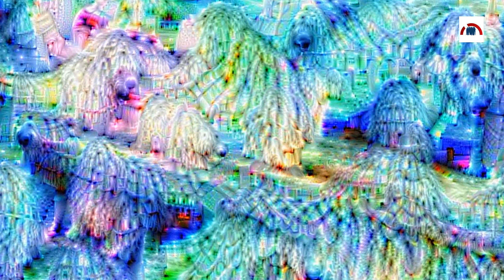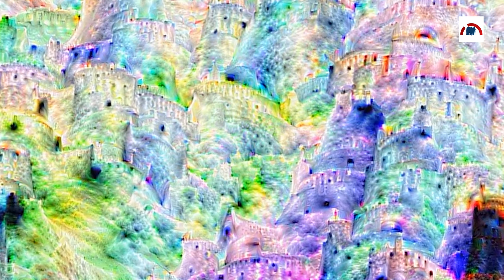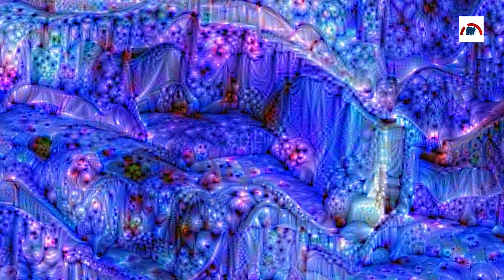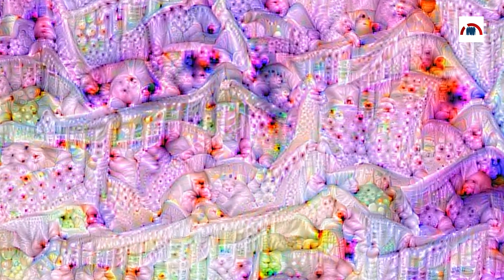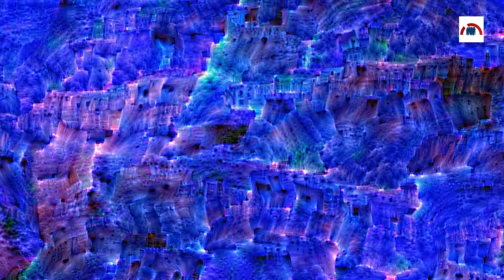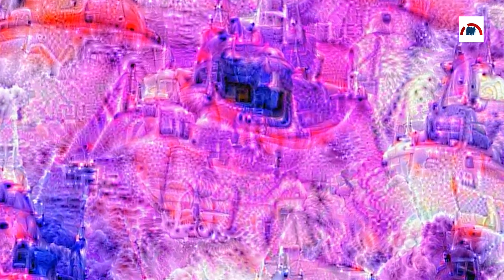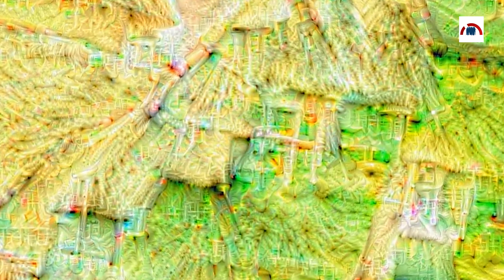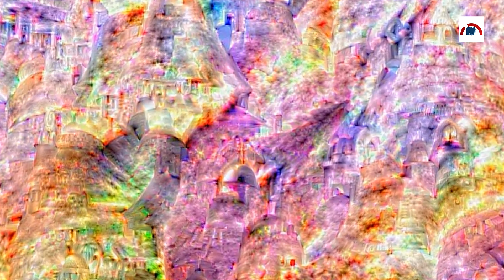10 hours of LSD hallucinations with Beethoven Sonata Relax Music - Studying, Sleeping, Concentration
10 hours of LSD hallucinations with Beethoven Sonata Relax Music - Studying, Sleeping, Concentration

These are hallucinations generated from deep learning software like google deep dream and neural net, made to recreate psychedelic trip visuals from LSD or mushrooms.

 Sonata, playing classical music piano with relaxing sounds of nature.

Knowledge & wisdom Channel presents a Relaxing Music piano with Beethoven for Calming Music for Relaxation, Concentration and Balance, music therapy., and Meditation .

This peaceful relaxing composition can be used as Deep Meditation Music, Music for Yoga and Pilates, Spa Music, Healing music.

This music is perfect as dream music, Music for Massage, beautiful music, Sleep Music to beat insomnia and the Music for complete Relaxation, Study Music or for baby lullaby.

Enjoy the soothing music or meditation music that can be used as music to sleep, for a deep sleep.

This channel will present you the best compilations of relaxing music to help you in your daily life.
Good listening

Beethoven is considered one of the greatest composers in history.

He was born in Bonn, the capital of the Electorate of Cologne, and part of the Holy Roman Empire.

He displayed his musical talents at an early age and was vigorously taught by his father Johann van Beethoven, and was later taught by composer and conductor Christian Gottlob Neefe. At age 21, he moved to Vienna and studied composition with Joseph Haydn. Beethoven then gained a reputation as a virtuoso pianist, and was soon courted by Prince Lichnowsky for compositions, which resulted in Opus 1 in 1795.

The piece was a great critical and commercial success, and was followed by Symphony No. 1 in 1800. This composition was distinguished for its frequent use of sforzandi, as well as sudden shifts in tonal centres that were uncommon for traditional symphonic form, and the prominent, more independent use of wind instruments. In 1801, he also gained notoriety for his six String Quartets and for the ballet The Creatures of Prometheus.

During this period, his hearing began to deteriorate, but he continued to conduct, premiering his third and fifth symphonies in 1804 and 1808, respectively. His condition worsened to almost complete deafness by 1811, and he then gave up performing and appearing in public.

« Moonlight Sonata 1st Movement (Native Instrument's 'The Giant') » par Rupak Bhattacharya

This video is created from our  own studio with out team . we  used our licensed  editing tools for making this video .